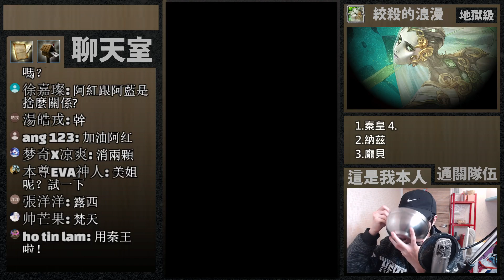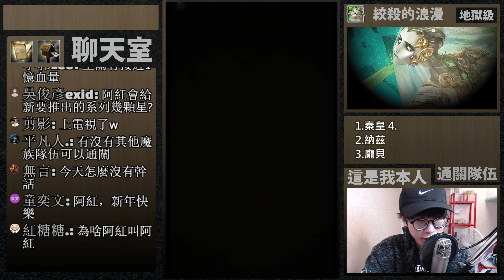【神魔之塔】惠惠『四分鐘解三屬成就！』零石穩定通關！【愛恨執念 地獄級】【阿紅實況】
繯首旋舞 ‧ 莎麗娜 絞殺的浪漫 愛恨執念 地獄級